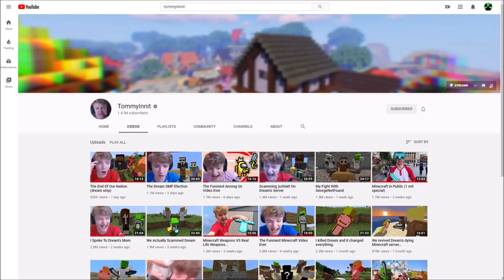Tubbo’s Sister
Tubbo is also a twitch streamer who does media share, dream smp, and is just an overall great guy. He participates in tons of events such as MCC and Twitch Rivals which can be found on his channel or mine. Tommyinnit is a member of Dream smp and plays mcc, The Fall of Technoblade and I Spoke To PewDiePie. Quackity who does MINECRAFT'S GOT TALENT (ft. MrBeast & Dream) and I HOSTED THE WORST COOKING COMPETITION.